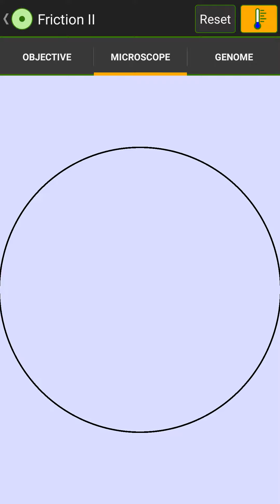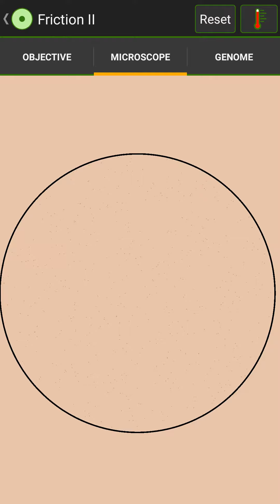Cell Lab: Friction II 800 Pt. 2 -- The Organism